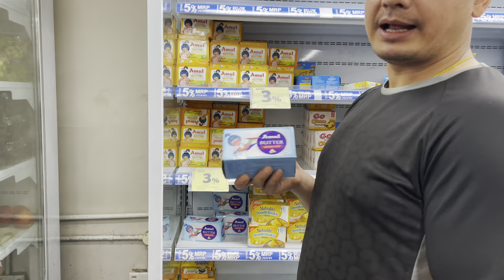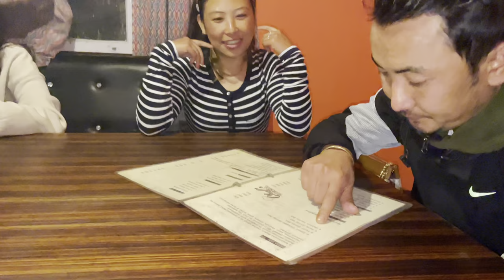Shopping garda garda hathu vako awasta 🫠| family dinner 🥘 in Kathmandu kitchen